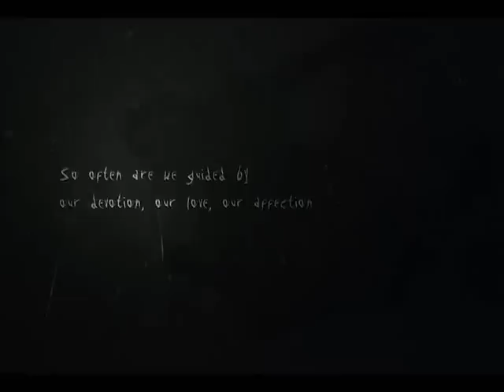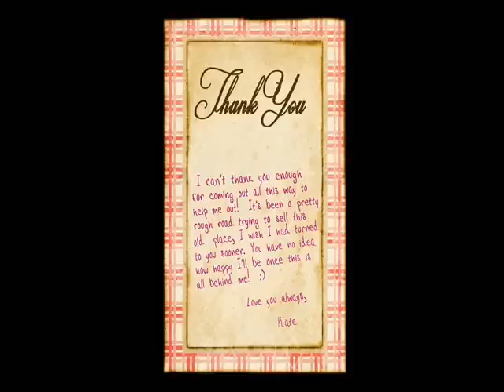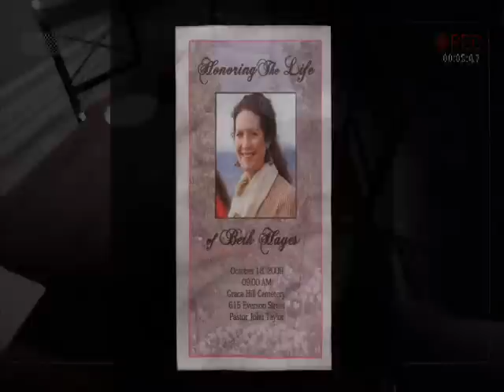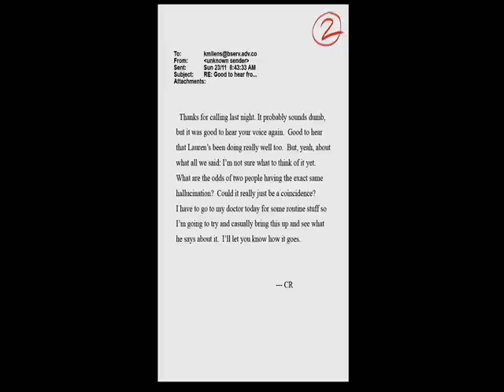Slender - The Arrival Full Pt. 1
Slender - The Arrival is no longer in Beta! Will Se0uL make it through the Prologue without dying? Probably not... But enjoy the video! More gameplay to come!